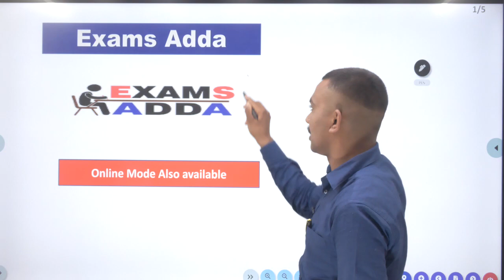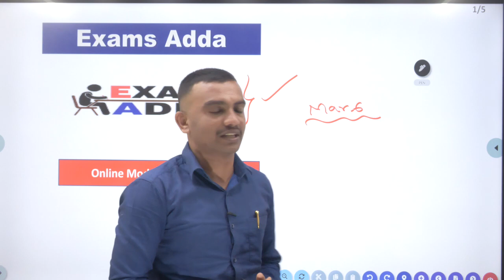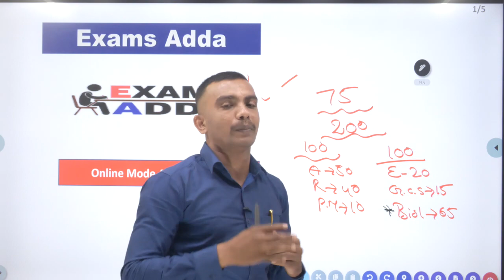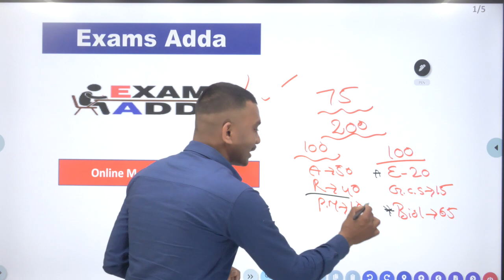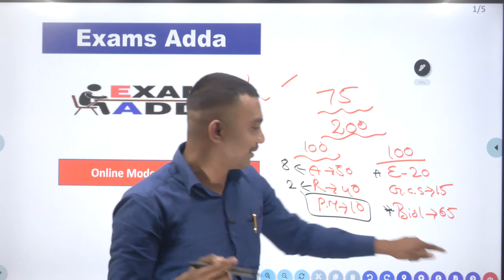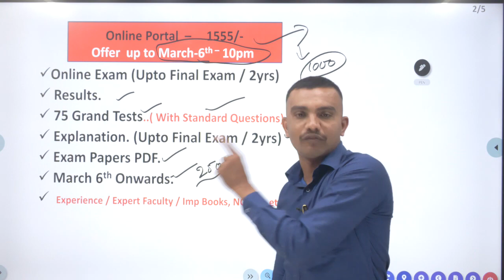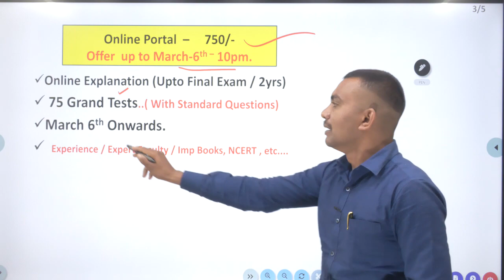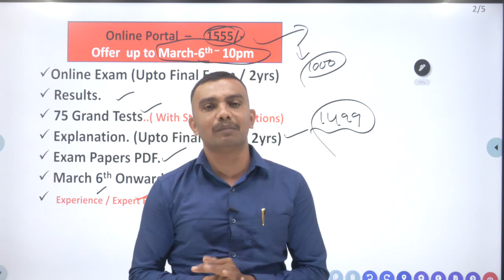Exams Adda ఆన్లైన్ పోర్టల్ లభ్యం..Watch full video. Exams + Explanation!! Lowest price.